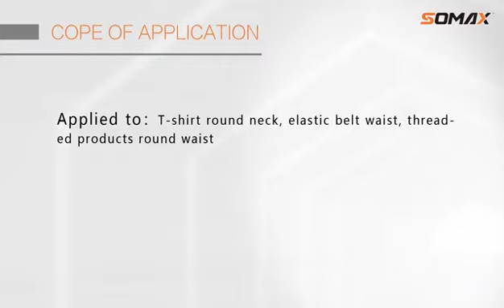Somax SM-01B Automatic collar attaching machine for tshirt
Contact person: Linda Lin
Quanzhou Somax Automation Technology Co.,Ltd.
ADD:No495,xifu rd,xunmei ind zone,fengze dist. quanzhou city,fujian PR.,CN